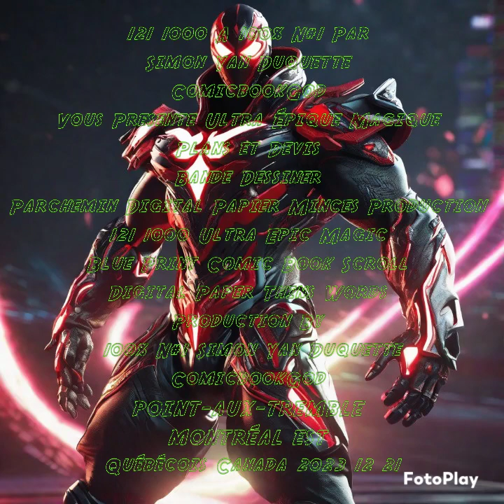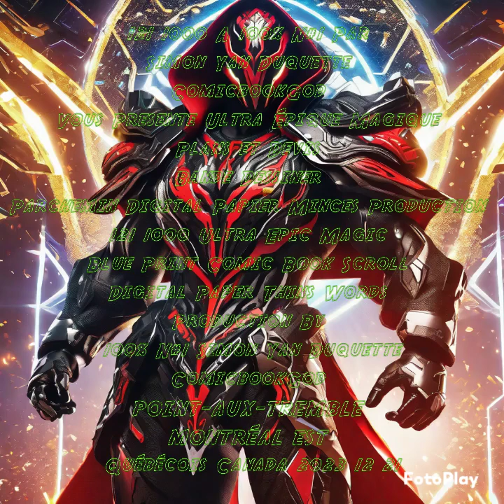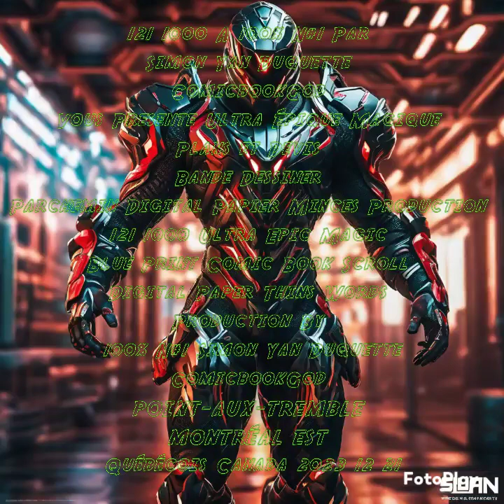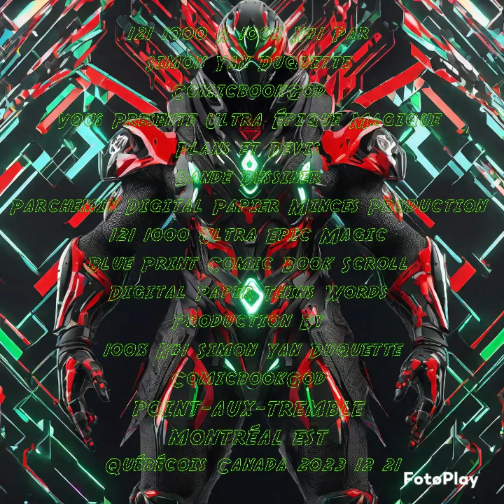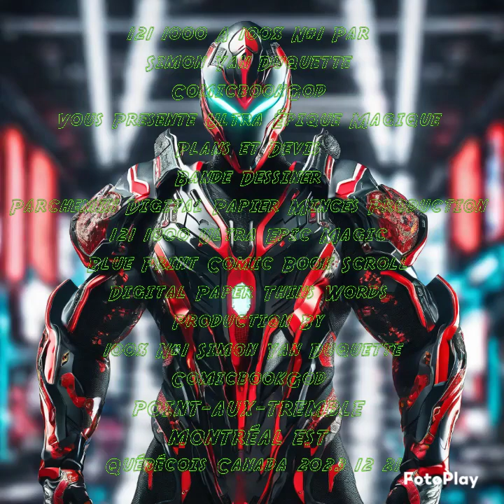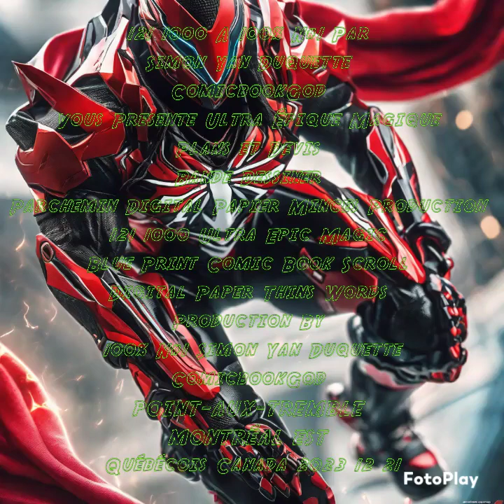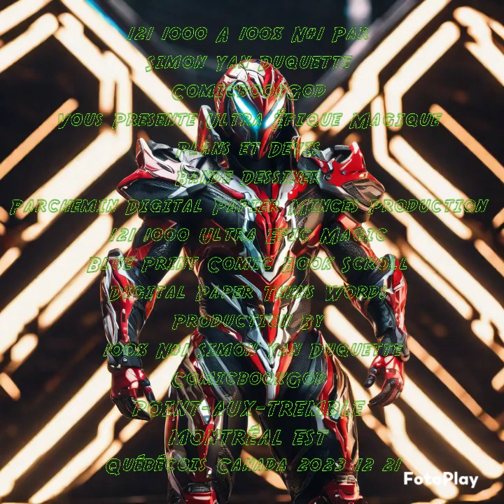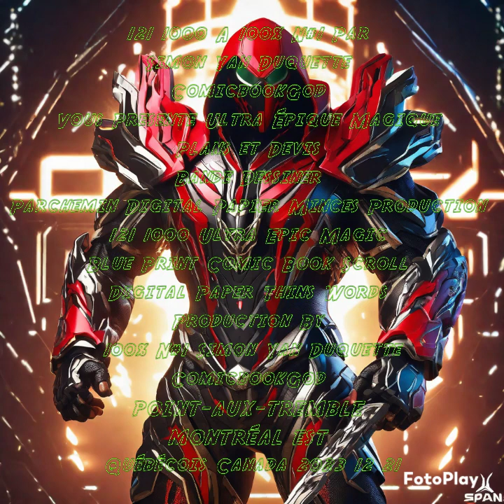121 1000 Ultra epic magic Blue print comic book Scroll Digital Paper Thins Words Prod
made by Simon Yan Duquette ComicbookGod POINT-AUX-TREMBLE MONTRÉAL EST Québécois Canada 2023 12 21